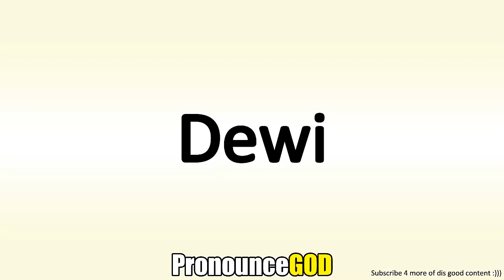How To Pronounce Dewi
How To Pronounce Dewi is a video from PronounceGod. In this video you will learn how to say Dewi.